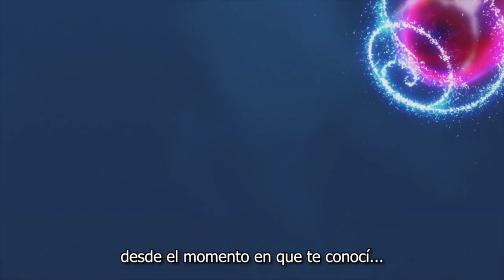KonoSuba!: Kurenai Densetsu (KonoSuba!: Legend of Crimson) - Reseña y Opinión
¡Bienvenidos a un nuevo video! En esta ocasión les traemos nuestra reseña y opinión de la segunda película traída por Konnichiwa Festival este año: "KonoSuba!: Kurenai Densetsu (KonoSuba!: Legend Of Crimson)", continuación del exitoso anime isekai que ha resultado una maravilla de comedia y entrega una secuela digna del anime y adaptación de la novela ligera.